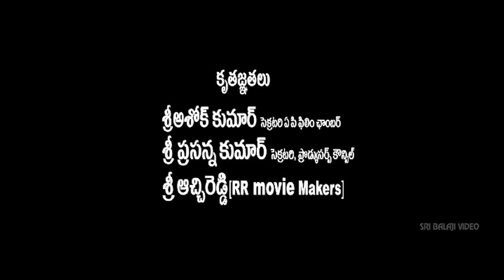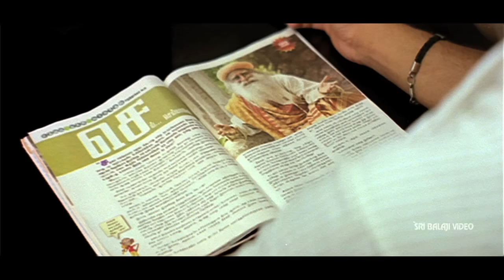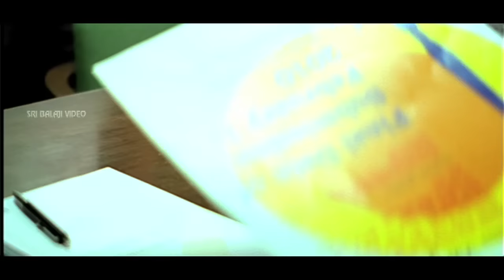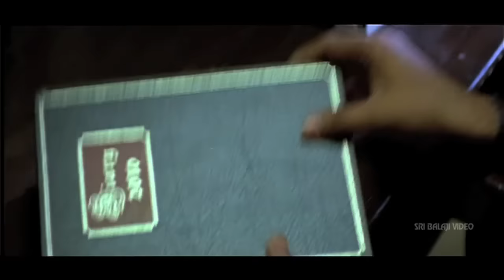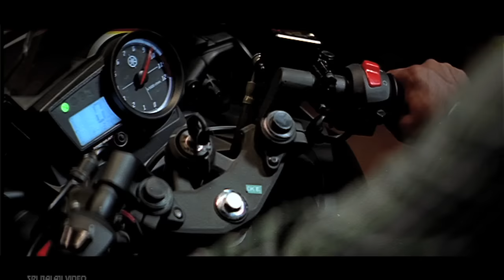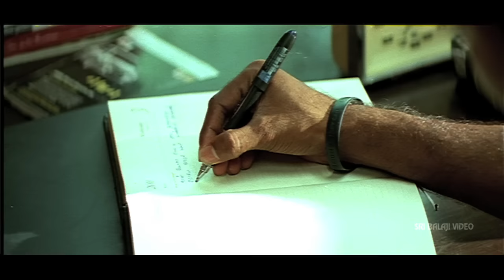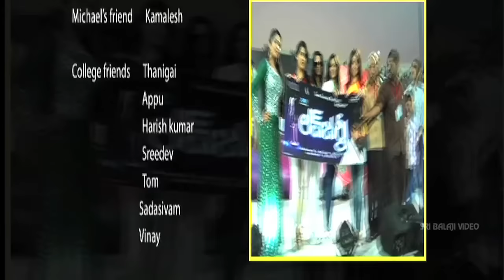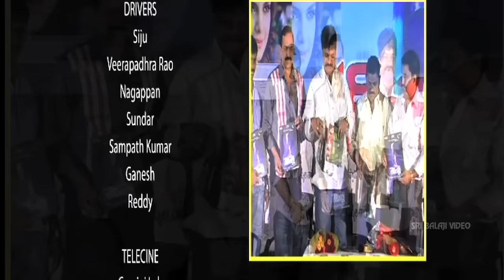Love Journey Telugu Full Movie | Telugu Full Movies | Jai, Shazahn Padamsee, Swathi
Watch & Enjoy Love Journey Full Movie With English Subtitles Exclusively on SriBalajiVideo. LoveJourney Movie Starring Jai, Shazahn Padamsee, Swathi, Vijay, Vasanth, Directed By Sripathy Rangasamy, Music Composed by Satish Chakravarthy.

Rajesh (Jai) and Koushik (Vijay) are two college students in love with the same girl, the beautiful Anu (Shazahn). But when Jai is still trying to muster the courage to express to Anu his feelings for her, the more upfront Koushik has even had his folks approach the girl's parents seeking her hand for their son. Who gets the girl in the end?